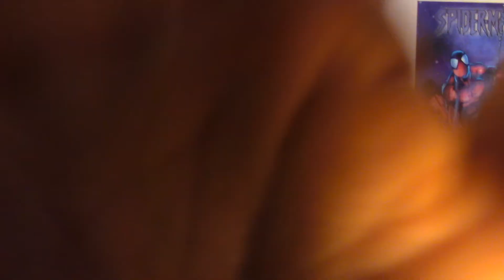Titans: S2 E4 Review: Aqualad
Thanks